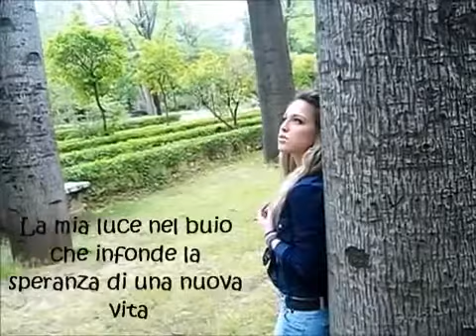I See You - Cover Noemi Cangialosi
VOCAL COACH : Benny Giaconia